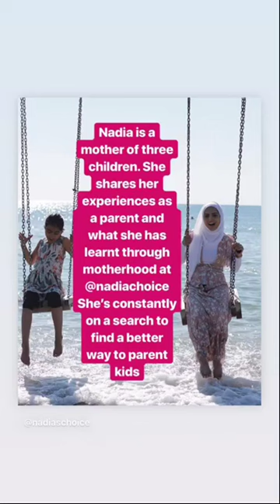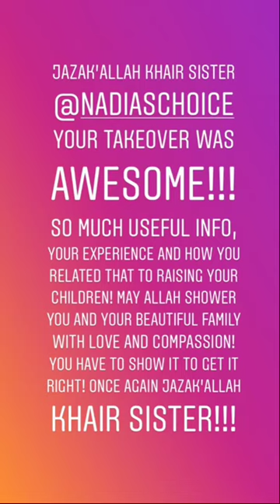Interactive Educational Prayer Mat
Please take a second and say ‘Salaam’ in the comments and let me know what you thought of the video!